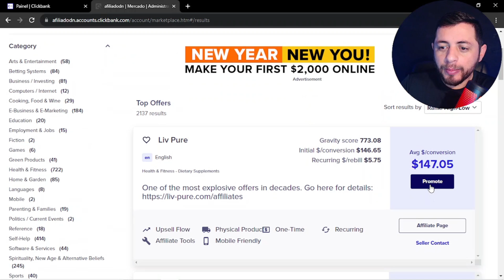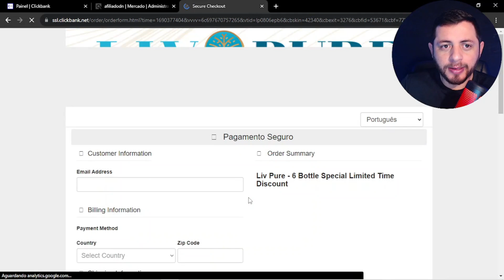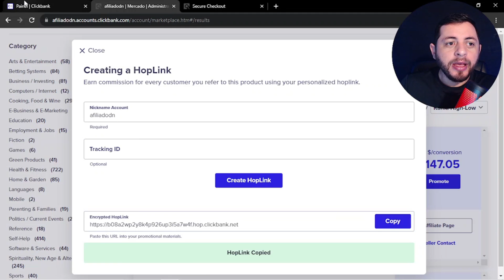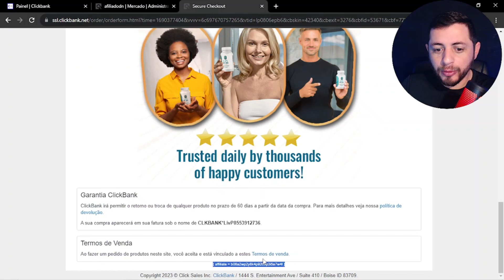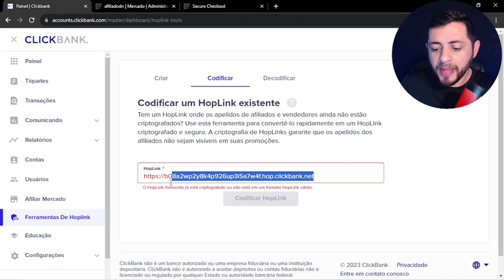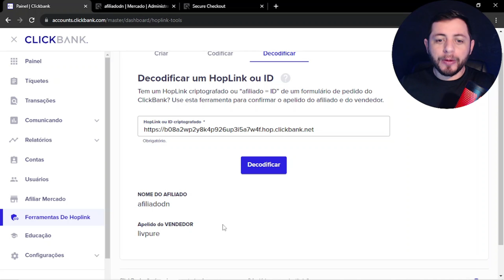CLICKBANK PARA INICIANTES | COMO DESCOBRIR SE ESTOU PERDENDO COMISSÕES COMO AFILIADO NA CLICKBANK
[𝗥𝗘𝗩𝗘𝗟𝗔𝗗𝗢] O MÉTODO SIMPLES QUE PODE FAZER QUALQUER PESSOA FATURAR 𝗨𝗦$ 𝟮.𝟬𝟬𝟬 / MÊS COMO AFILIADO SEM EXPERIÊNCIA. SEM APARECER. SEM GERAR CONTEÚDO. SEM FALAR INGLÊS

🔻⬇ 𝗖𝗼𝗻𝗲𝗰𝘁𝗲-𝘀𝗲 𝗰𝗼𝗺𝗶𝗴𝗼 ⬇🔻
📲  𝗠𝗲𝘂 𝗜𝗻𝘀𝘁𝗮𝗴𝗿𝗮𝗺: @jjonathan.martins